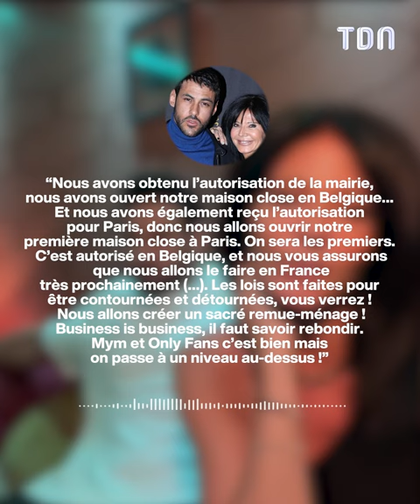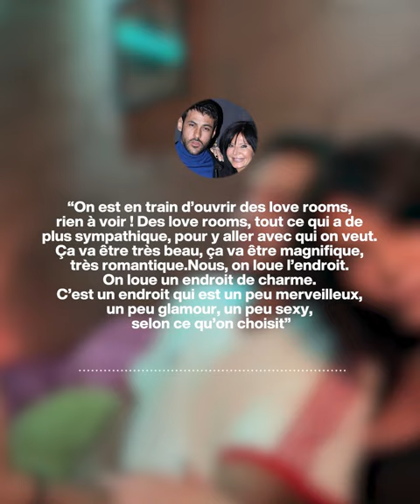Nathalie et Gabano se lancent dans un nouveau business très.. spécial 😏